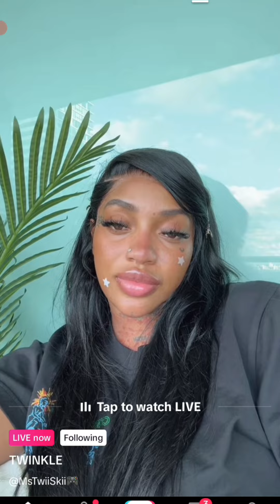someone ask twinkle what size pants she wear n she end the live